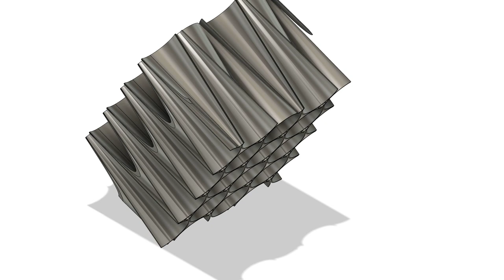Double Inverted Cone Layer Comb Structure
Very high structural rigidity/strength honey-comb hexagonal mesh, can be cast from carbon fiber putty, can be molten/resin press cast with a two-sided spike-cone mold, also carbonized pressed paper-like carbon fiber plates from biomass flour putty. Can be used as zigzag energy deflection absorption bullet trap armor when arranged in hexagonally alternating layer redirection pattern. Can be used as sound/radar suppression energy absorber surface armor. Can be used as solar deadening collector, where the solar is absorbed by bounces inside the material.